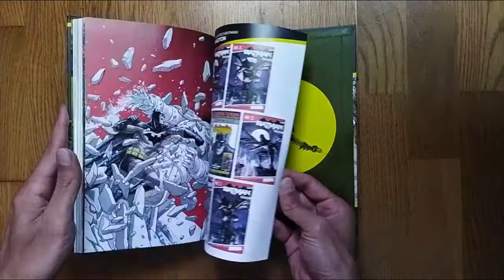Universo Batman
A través del universo.

Parece un día cualquiera en Gotham y el Acertijo roba una obra de arte, un huevo de Fabergé, de uno de los mejores museos de la ciudad. No obstante, cuando Batman intenta recuperar el artefacto averigua que su naturaleza va mucho más allá. ¿Sabrá Vandal Savage, quien encargó el robo, de qué es capaz dicho objeto en realidad? A lo largo y ancho del espacio-tiempo, el Hombre Murciélago se cruzará con variopintos héroes —como Jonah Hex o Green Lantern— y lugares —el planeta Thanagar o Ciudad Gorila— hasta descubrir la verdad... ¡aunque eso lo cambie todo! Brian Michael Bendis (Superman) y Nick Derington (La Patrulla Condenada) dan forma a esta fresca e irrepetible aventura del Caballero Oscuro.